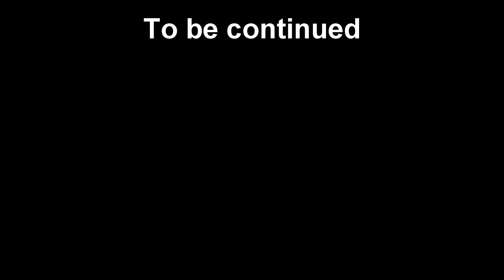How to makes millions on Youtube //meetup with Sierra Futardo // TRUE's BD (part 1)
TRIEU MAI

LILY B